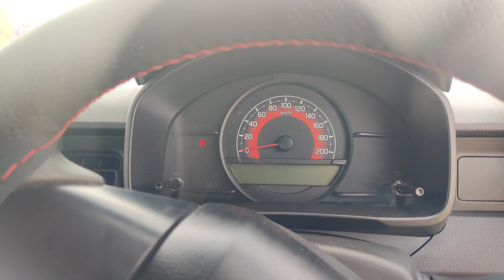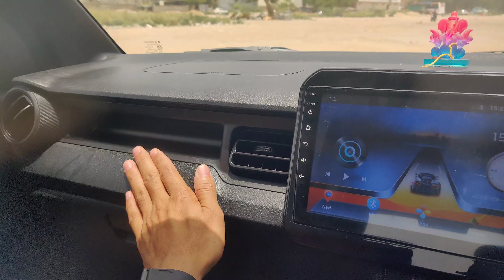Maruti Suzuki Ignis Sigma 2023 base model review | 6 lakh | best cars under 7 lacs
maruti suzuki ignis price
ignis 2023
ignis
best cars under 7 lacs
which car to buy under 7 lacs
7 lakh ke andar kon si gaadi khareedein